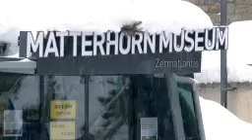The call of the mountains The majestic Matterhorn